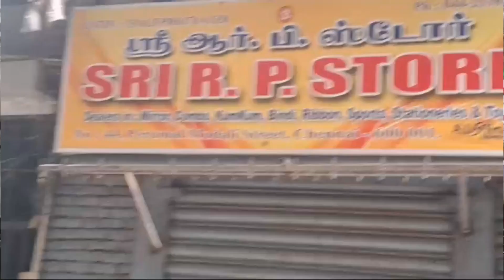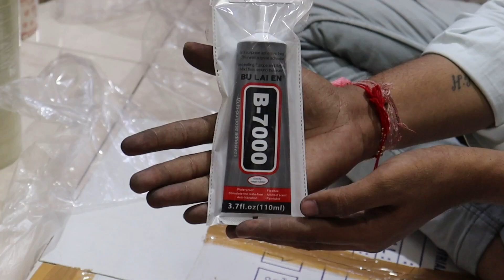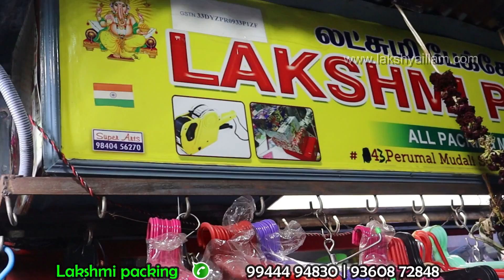Sowcarpet Cheap Best Packing Mateirals Jewellery Display Items,Wholesale Price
small business in wholesale market for gift packaging material such as boxes courier covers  pricing tags earing necklace chain bangles 916 kdm stand and fancy store items like saree stickers ear ascension plastic boxes pvc pouches locking silking covers  body clothing tape wall stickers and more.

shop has packing covers and jewellery box and bangle stands are here at affordable price. collections like Earing stand Necklace box and chain stand are here at reasonable price. shop has ringbox, lockercover and pouch are here at budget price.courier covers, clothing tape and plastic box are here at cheap and best price. shop opening collections things like pricingtag,tape and earing cards are also here at this shop.Showcase of jewellery items cards and bxes are here at reasonable price.

VIDEO CHAPTERS
00:00 Click Me
05:43 Cover#1
06:40 Cover#2
07:51 Cover#3
08:52 Cover#4
09:40 ZiplockCover#1
10:59 Cover#5
11:50 Box#1 Rs.55
12:00 Box#2
12:26 Box#3
13:05 Box#4 Rs.180
13:17 Box#5 Rs.460
13:59 Box#6 Rs.100
14:11 Box#7 Rs.200
14;46 Stickers#1 Rs.60
15:07 Stickers#2 Rs.90
15:38 Stickers#3
16:01 Cover#5 Rs.250
16:40 Cover#6
17:15 Machine#1
17:52 Machine#2 Rs.1500
18:06 Machine#3 Rs.3000
18:41 Cover#6 Rs.170
19:00 Earingcover#1
19:25 Tape#1 Rs.200
19:54 Tape#2 Rs.450
20:19 Cover#7 Rs.70
21:15 Jewellerybox#1 Rs.220
21:51 Jewellerybox#2 Rs.850
22:38 Banglebox#1
23:27 Banglebox#2
24:07 Necklacebox#1 Rs.600
24:43 Necklacebox#2 Rs.260
25:02 Jewellerybox#3 Rs.450
25:54 Jewellerybox#4 Rs.550
26:26 Hooks#1 Rs.240
27:21 Necklacerope#1

shop address
Lakshmi packing
No 43 Perumal Mudali Street
Sowcarpet
Chennai-600079